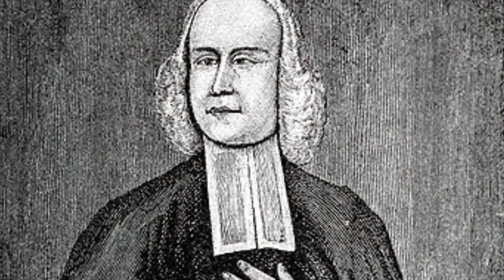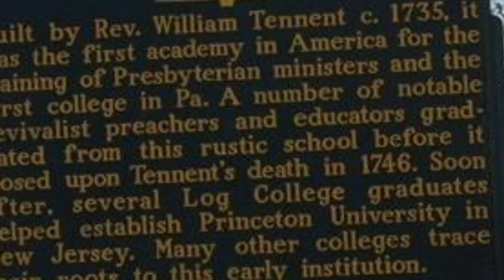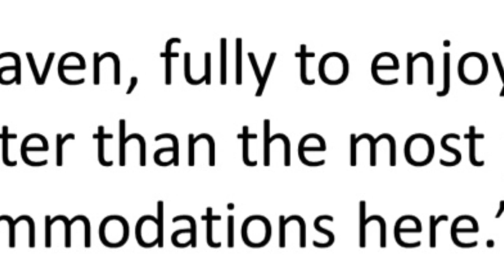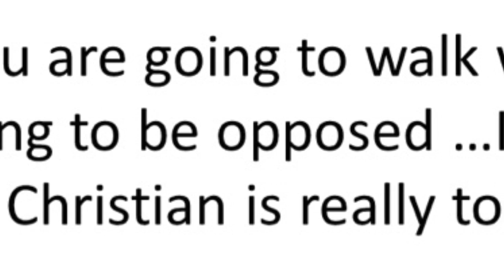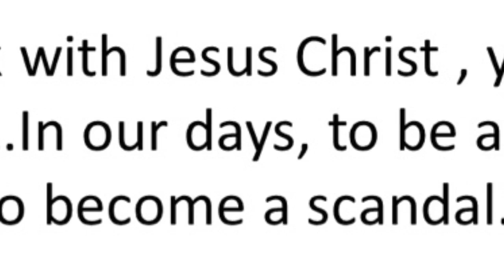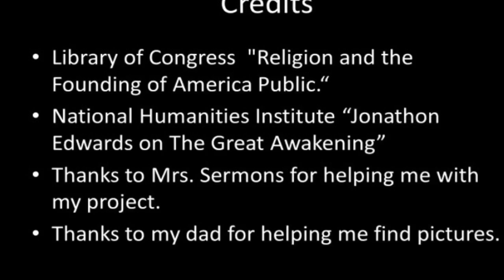The Great Awakening Taking a Stand in History